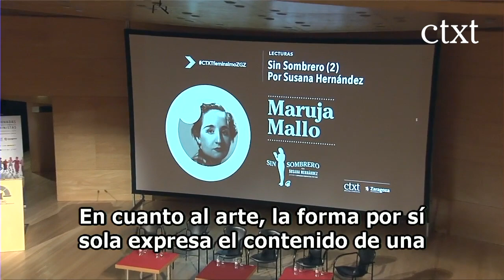Lectura Sin sombrero de Maruja Mallo, por Susana Hernández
Segunda lectura de Susana Hernández durante las I Jornadas Internacionales Feministas de CTXT en Zaragoza